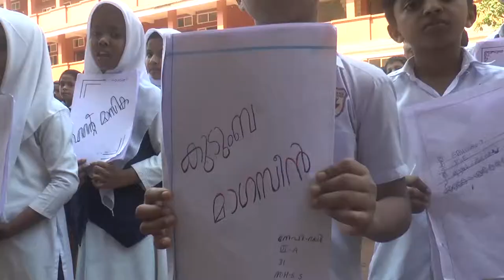കുടുംബ മാഗസിനുകളുമായി മേമുണ്ട ഹയർ സെക്കന്ററി സ്കൂൾ കുട്ടികൾ